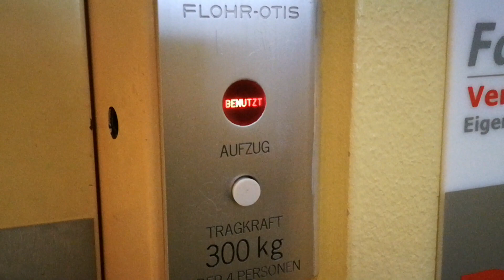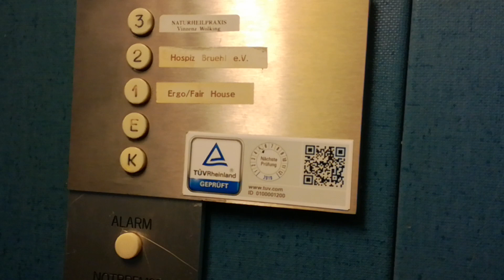Flohr-Otis Aufzug in einem Geschäftshaus in Brühl